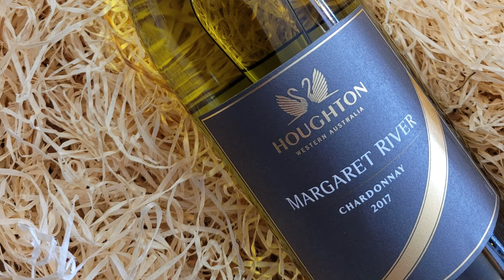CHARDONNAY: The queen of white grapes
As a wine drinker, you surely have heard of, tasted, and drunk a lot of Chardonnay. You probably know a lot about this grape variety. But did you know that Chardonnay is often referred to as the queen of white grapes ? I’m here to tell you why!

Thirsty for more wine tips and ideas ? 🤤